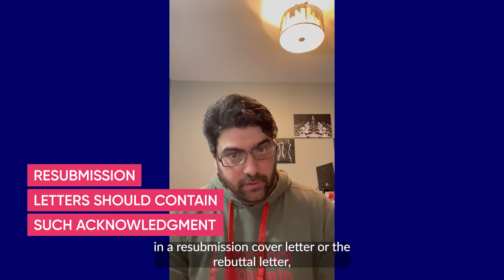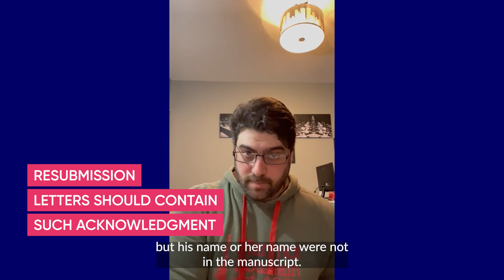Editage – Should I thank the editor and reviewers for accepting my paper?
Journal acceptance is one of the most exciting milestones in an author’s publication journey. It indicates that you’ve written a high-quality research paper that matches the scope of your target journal, offers unique views or findings, and has duly addressed reviewer comments. As you reap the fruit of your hard work, it is also important to thank your journal editors and peer reviewers for not only accepting your paper but also helping you improve your manuscript and make it publication-ready.

While acknowledging the editorial team looks like the polite thing to do, there is a right time and place for that. In this short video, Zaid, a senior Editage expert will take you through the dos and don’ts of how to thank your editor and reviewers for accepting your article.

Most journals and peer reviewers like to know that authors appreciate the time they spent with their manuscript. However, your paper should not include that kind of acknowledgment. The acknowledgment section in the manuscript should be dedicated to those who helped with the research or manuscript but are not the authors; like the editor who edited the English, or a lab technician who ensured your experiments ran smoothly. Instead, you must acknowledge and thank the reviewers and editors in the resubmission cover letter or the rebuttal letter, which addresses the comments and concerns raised by the reviewers and the journal. This also shows that you’ve taken their review comments seriously and made amendments to your manuscript based on their suggestions for improvement.

In sum, thanking the editor for accepting your paper and acknowledging them and other peer reviewers, is a thoughtful gesture by the author and will be appreciated by the editorial team. However, authors must remember that they need not thank the journal editors within the manuscript itself. However, the resubmission cover letter or the rebuttal letter can contain an acknowledgment section for this purpose.